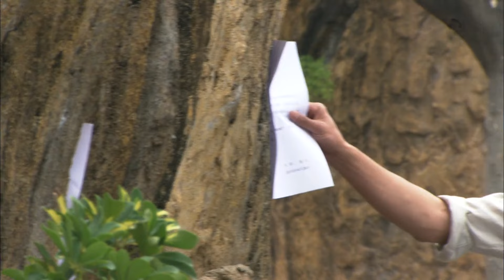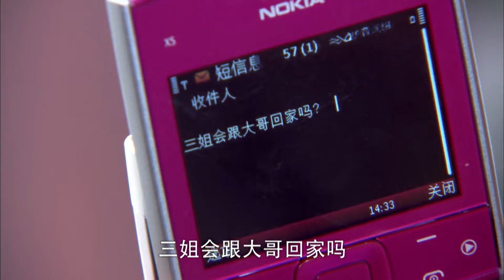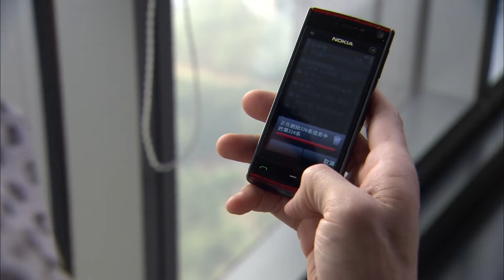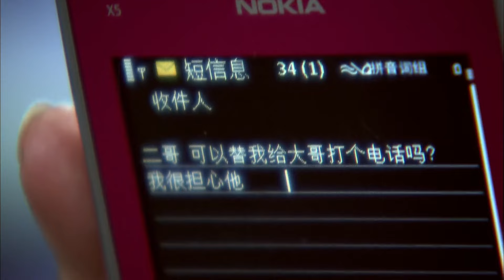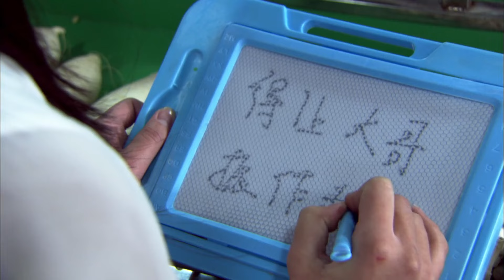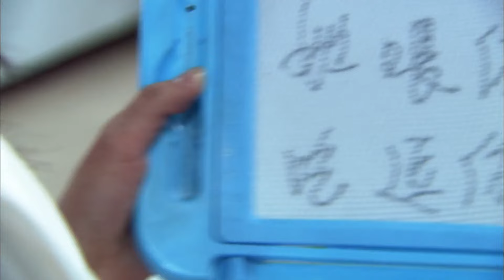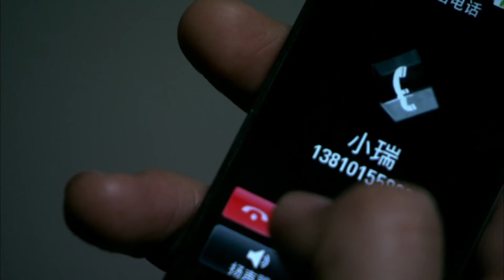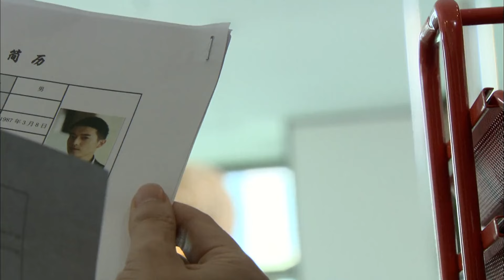ENG SUB《姗姗来迟的他》▶EP 10 | 小哑妻出身贫困人家，一次意外摔倒被总裁娶入豪门，开启甜蜜宠婚的人生！【FULL】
《姗姗来迟的他 The sudden luxury life》
主演：张丹峰、唐治平、阚清子、文颂娴、李根、田家达

❤剧情简介：五个身世飘零的孤儿，被一位好心的海奶奶收养，同在一个屋檐下幸福生活，后因海奶奶的离世，五个孩子再次孤苦无依。命运作弄，让他们各奔东西，走向截然不同的人生道路，长大后的他们又因爱重新聚在一起，可时过境迁，物是人非，爱恨纠葛，无法逃脱命运的安排。
Five orphans with adventurous backgrounds were adopted by a kind-hearted grandmother named Hai and lived happily under the same roof. Later, due to the death of grandmother Hai, the five children were left alone again. Fate played a trick on them, making them go their separate ways and walk completely different paths in life. When they grew up, they were reunited because of love, but time has passed, things have changed, and the entanglement of love and hate cannot escape the arrangement of fate.